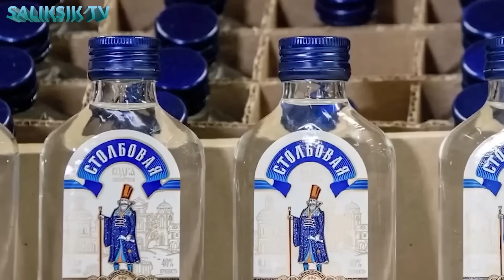Grabe! Ganito pala Ginagastos ni Kim Jong Un ang 1 Trilyon nyang Pera!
Magsubscibre na sa ating mga Youtube Channel:
Grabe! Dito pala Ginagastos ni Kim Jong Un ang Bilyon Bilyon nya!